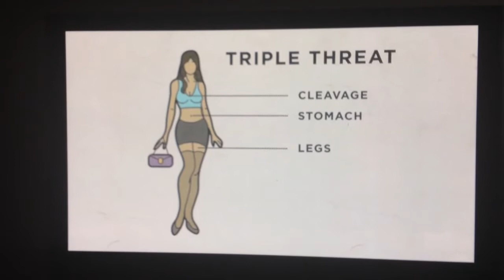How sluts dress!! Haha!!